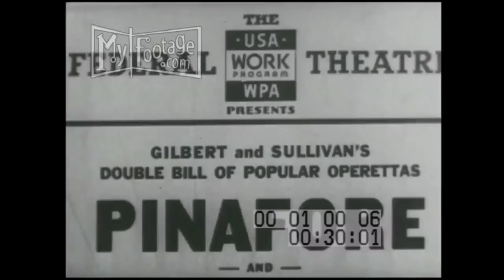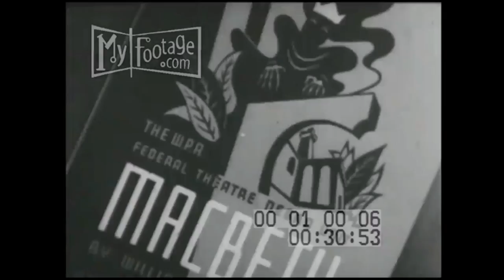1934 WPA Helping Theaters All Black Production of Macbeth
Reel #: 10006

MS Theater posters flying up; MS Truck carrying portable theater with words 'Portable Theater' and 'Federal Theater Project' printed on sides; WS People in line entering Marionette Theater; shots of marionette puppet show and behind the scene puppeteers; children audience reaction; MS WS Poster for Operetta HMS Gilbert & Sullivan's Pinafore scene; MS Billboard sign with words The Repertory Theater of Boston, Federal Theater Presents Sinclair Lewis drama It Can't Happen Here; scene from production; Poster ad for the WPA Federal Theater for the "all Negro production of Macbeth"; on stage scene from the production, black actors fencing; troops clashing the stage.

The Repertory Theater of Boston, Federal Theater, WPA, Works Progress Administration, Macbeth, African Americans, posters, theaters, It Can't Happen Here, Gilbert & Sullivan's Pinafore, marionettes, puppet shows, The Repertory Theater of Boston, Federal Theater Project